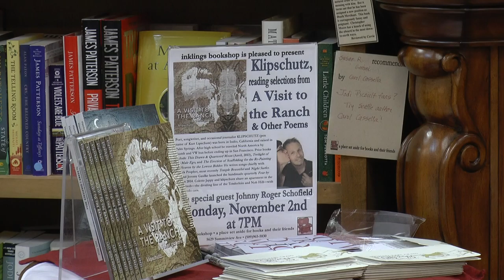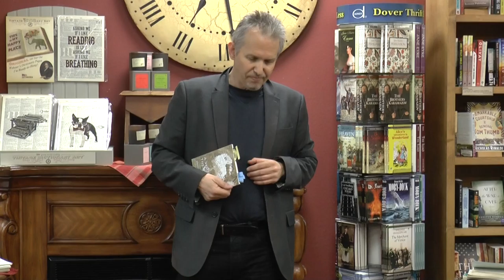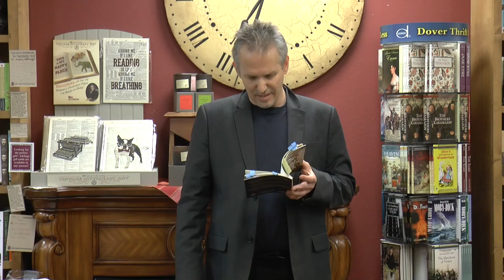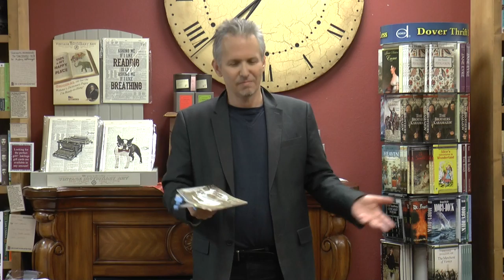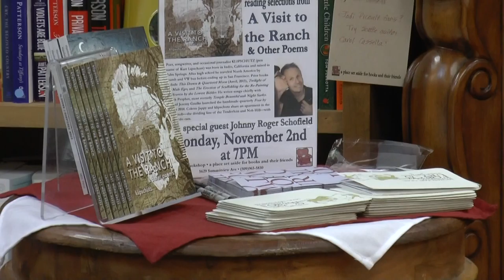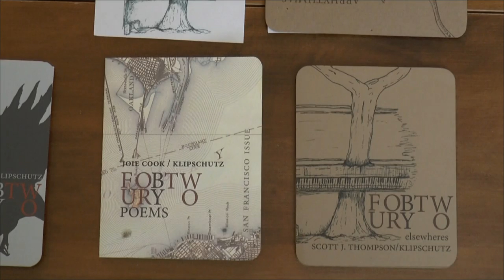klipschutz : the reading at Inklings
klipschutz comes through Yakima on his Visit to the Ranch, NW Circuit Tour and stops at Inklings Bookstore for a reading on his way to Walla Walla, the setting for many of the poems. Walla Walla may be the setting, but the magnetic force is Charles Potts, who is the focus of many of these poems.